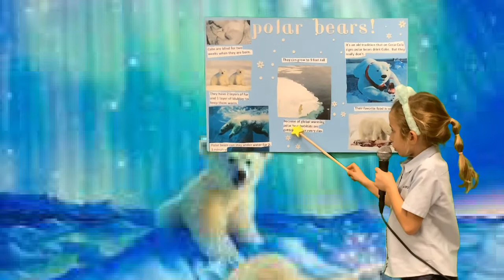CharlotteAnimalReport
First grade students share their animal reports. They used the the Camera and Do Ink Green Screen App on their iPads.